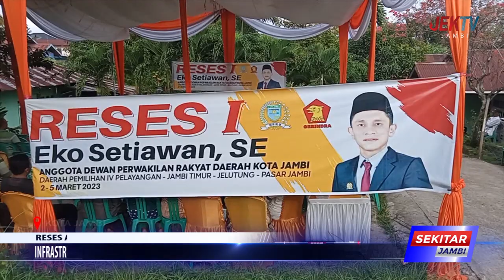INFRASTRUKTUR, PEMBANGUNAN RUMAH IBADAH DAN PENDIDIKAN, PALING BANYAK DISAMPAIKAN MASYARAKT